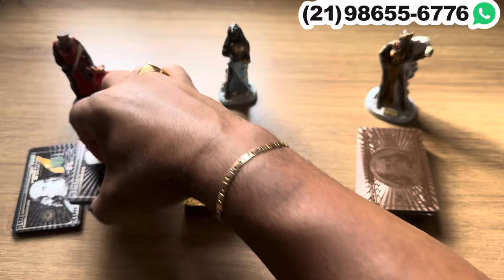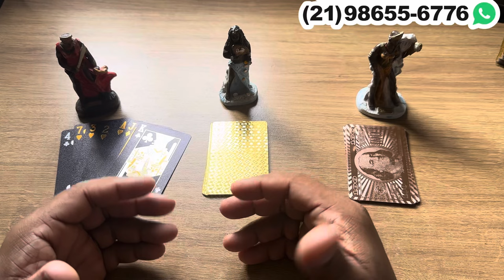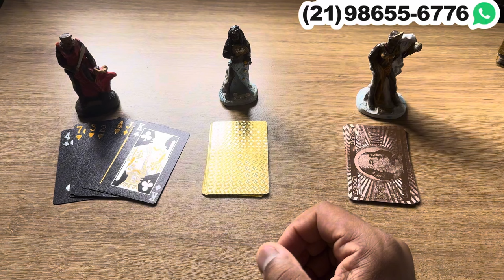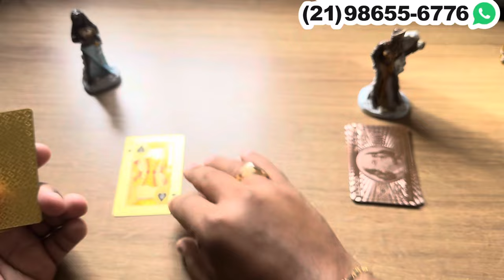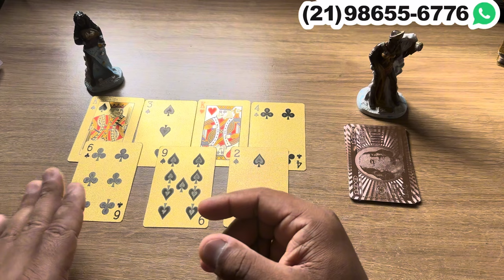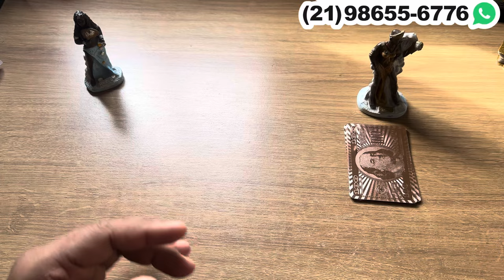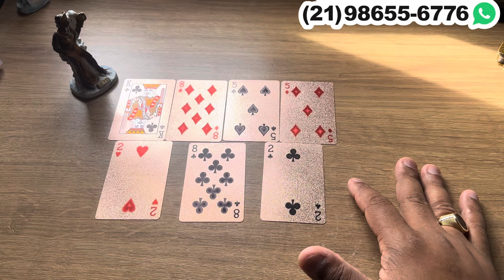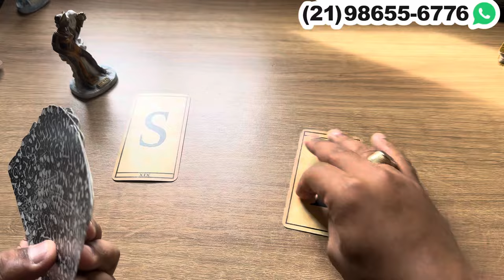Qual é o MOTIVO do Silêncio Dessa Pessoa? + Letra Inicial! | Tarot Responde 💘